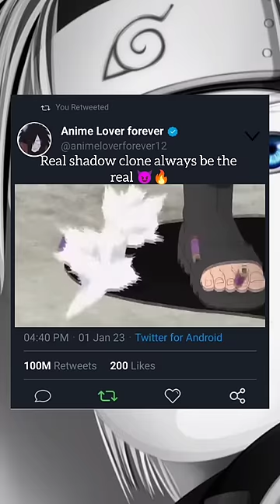Real shadow clone always the real 😈🔥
OTAKU
otaku
naruto song
naruto vs pain
naruto shorts
naruto friends react to naruto
naruto drawing
naruto edit
naruto
naruto anime
naruto shippuden
boruto next generations
boruto anime
half shinobi
naruto boruto
sasuke retsuden
sasuke vs itachi
sasuke
sasuke and sakura
sasuke vs naruto
sasuke retsuden episode 1
sasuke vs danzo
sasuke edit
sasuke vs gaara
sasuke drawing

ytshorts#naruto#capcut#capcut3dedit#shorts#boruto#Sakura#Susuke#Kawaki#AOT#AttackOnTitan#erenjayger#Onepunchman